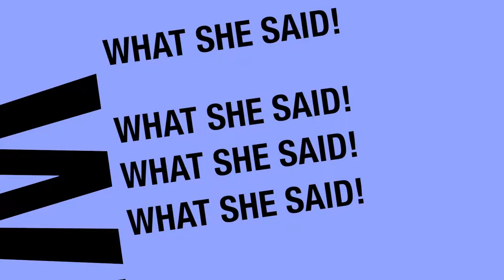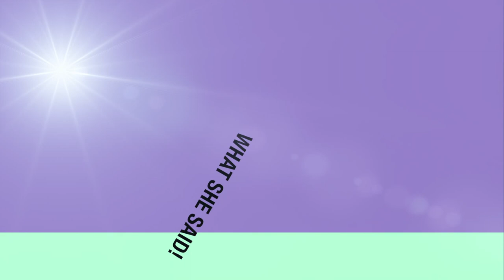Pre-order & pre-pay for meals at your convenience w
Grabb is Toronto's first ‘skip-the-line’ app that allows users to pre-order and pre-pay for meals at their convenience. Since launching in May, Grabb has partnered with over 80 well-known restaurants and cafes, and has saved consumers a combined total of over 130,000 minutes or 93 days waiting in line. Kabir Daswani, Founder and CEO joins us.